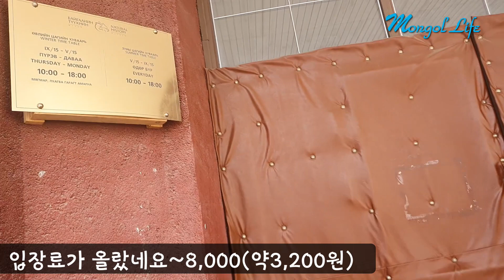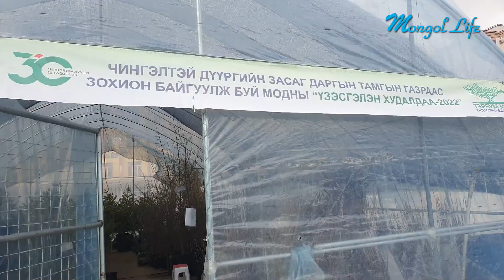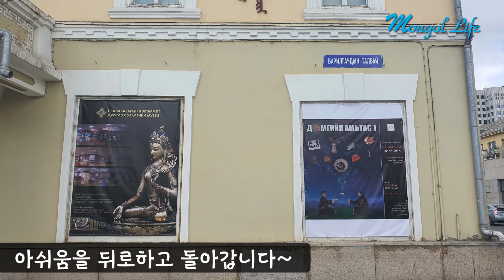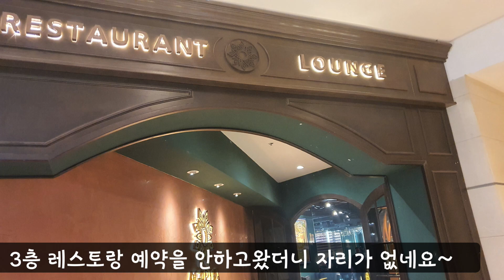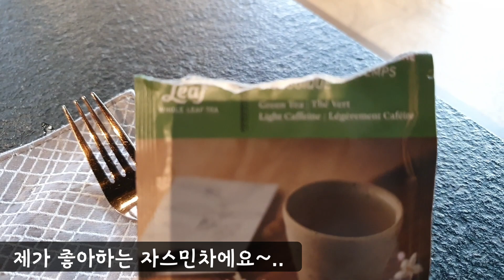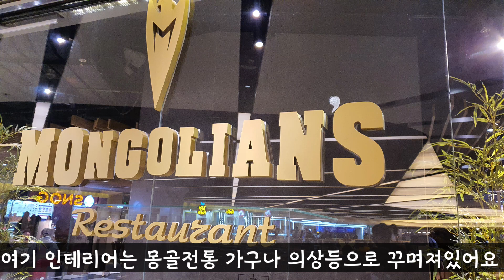공룡박물관 다녀왔는데요 수리중이라 볼게 별로 없네요~ 불교미술박물관은 그림 전시로 입장불가~뭐가 이러냐고요~ㅎㅎ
날이 좋아서 조금 이른 산책을 나갔다가 박물관 돌아보고 손톱관리받고
외식도하고 영화까지 하루 바쁘게 보낸 날이네요~ㅎㅎ